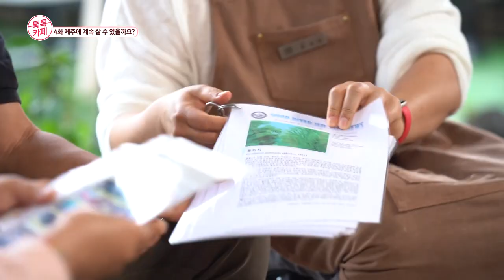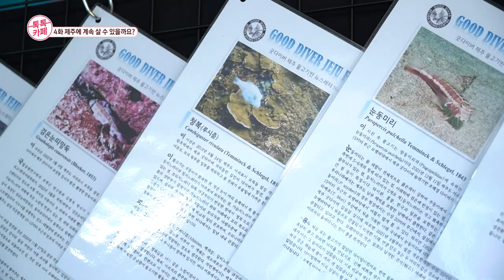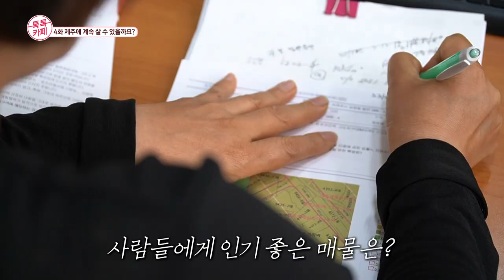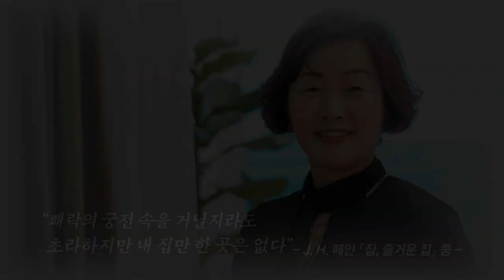[톡톡카페 시즌3] 4화. 제주에 계속 살 수 있을까요?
2022년 시즌 3를 맞는 [찾아가는 톡톡카페]

4화. 제주에 계속 살 수 있을까요?

- 폴개협동조합 강명실
: 아무런 준비없이 어쩌다 제주에 귀농하게 된 강명실씨
  같은 처지의 귀농인들을 모아 협동조합을 만들고
  제주에서 체험농장을 운영하고 있는 강명실씨가 이야기하는 제주에서
  계속 살 수 있는 방법은?
- 굿다이버 김상길
: 제주에 입도한지 20년차 베테랑 다이버인 김상길씨
  그가 이야기하는 20년동안 바라본 제주 바다의 모습
  가슴 아픈 제주바다의 오염과 환경변화, 제주의 물고기들은 계속 제주에
  살 수 있을까?
- 공인중개사 최인재
: 부동산 투자,투기 열풍으로 엄청난 집값 상승을 보인 제주의 부동산 시장
  현직 공인중개사가 이야기하는 제주의 부동산과 공인중개사에 대한 오해
  제주에 살기 위해 꼭 필요한 집. 집을 구해서 제주에 계속 살 수 있을까?